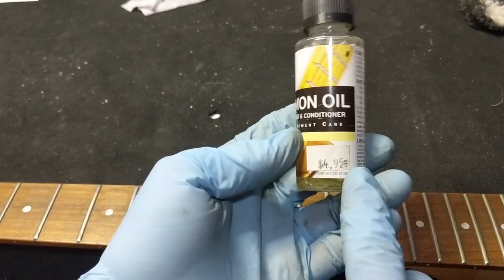How to make your frets look beautiful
FRETS: From Busted Ass Gross to Red Carpet Sexy